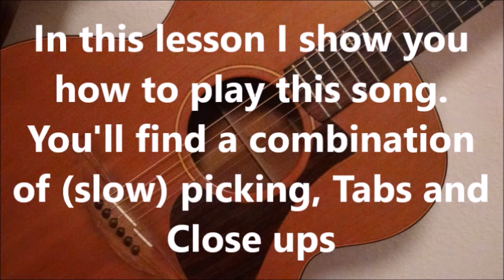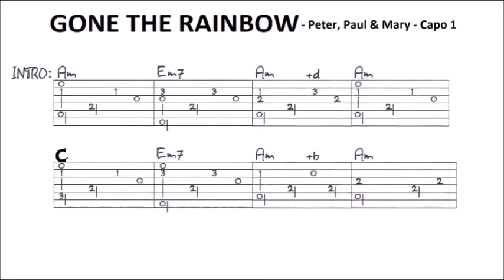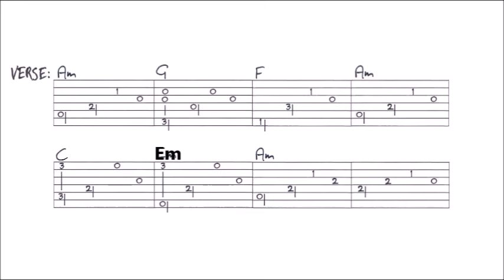GONE THE RAINBOW - PETER, PAUL & MARY fingerstyle GUITAR LESSON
In this lesson I show you how to play this song. You’ll find a VIDEO TAB at the end of this video, and a FULL TAB of this complete song on my